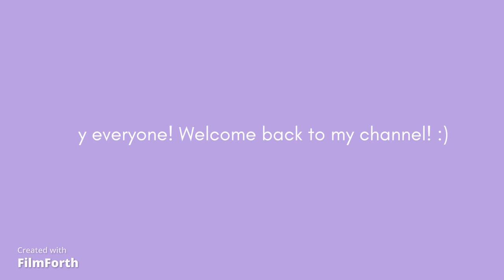HOW TO FIND THE EMPLOYEE KEYCARD 🧸 {JOVIAL PLAYGROUND}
Yes, I made this at 1am don't ask questions. ANYWAY, I hope you guys liked the video today, or even found it a little helpful! :)
.·:*¨¨* Socials *¨¨*:·.

xoxo- Alexis🌻